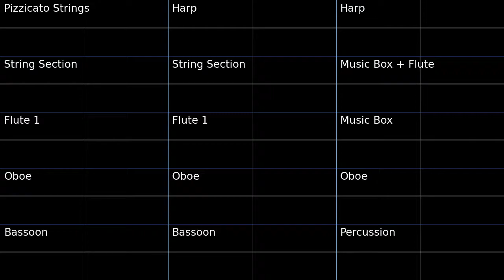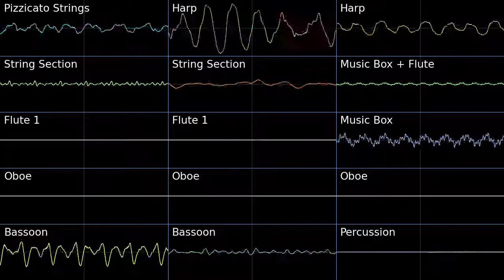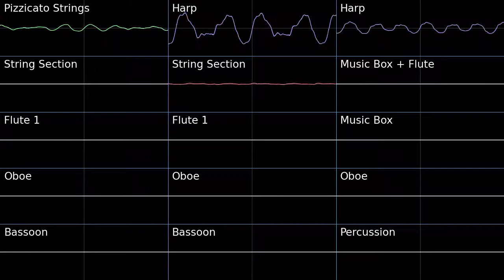PMD2 Sky Peak Snowfield Oscilloscope view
Oscilloscope view of Sky Peak Snowfield from Pokemon Mystery Dungeon Explorers of Sky.